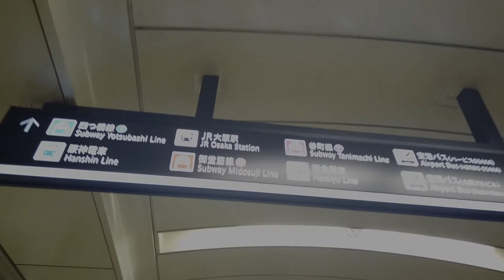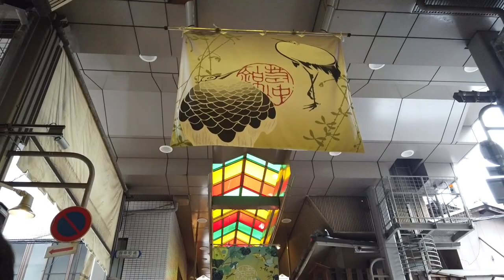A day in Kyoto....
One day is not enough for Kyoto... :(
should have spent the night.
special thanks to our ina anaks , Asano san and Jenjen for accompanying us during our visit